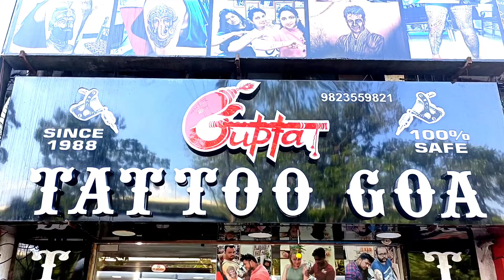GOA BEST TATTOO || ARMY TATTOO DESIGN || ARTIST RAJA THAKUR GUPTA TATTOO STUDIO IN GOA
Hello Guys, This is the official Gupta Tattoo YT channel, Please show us your love and support.

About GUPTA TATTOO GOA:

Gupta Tattoo Studio Goa rated as the Best Tattoo Studio by Goa Top 10 is operating in Goa since 1988.

It is the Best Tattoo Studio Goa with top notch Tattoo Artist in Goa offering Permanent Tattoo,  Portrait Tattoo, Tribal Tattoo and other Tattoo Designs & Styles in Goa.